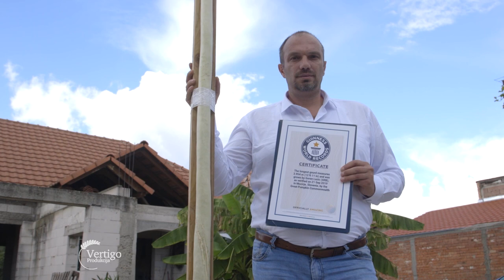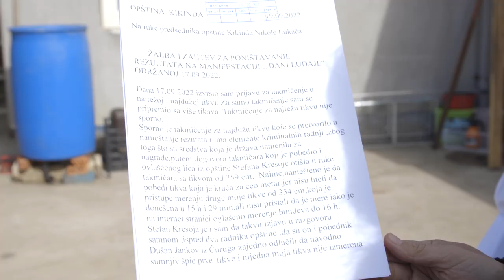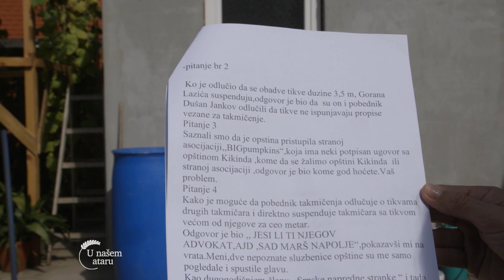Uzgoj BUNDEVA u KIKINDI - U nasem ataru 969